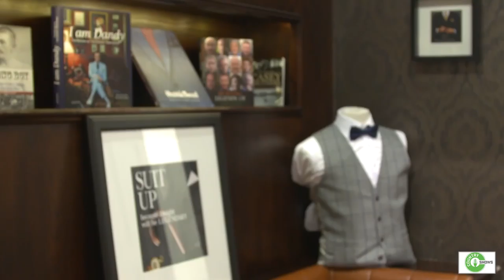Country Shows Success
Brian Cunningham allows us to follow him on a week long tour behind the scenes of Country Shows one of Ireland's leading agencies  in association with Guy Clothing (Tullamore and Athlone) with some of Ireland's most loved personalities.  This is a promo video ahead of a tv production that will be aired in 2018. The viewer will see a full scale of what it is like to organise shows and what its like to work behind the scenes. The TV production will have some very special exclusive interviews and some very special guests.